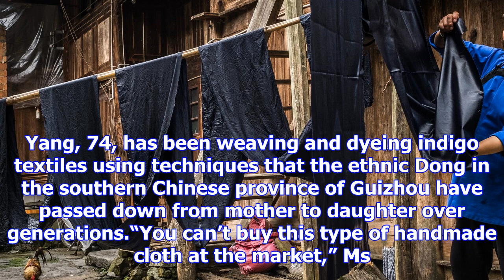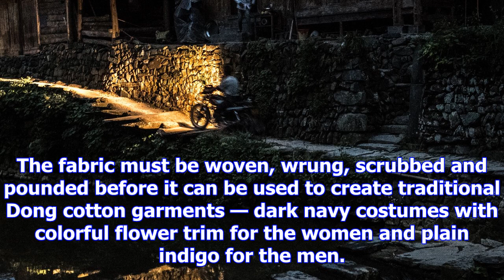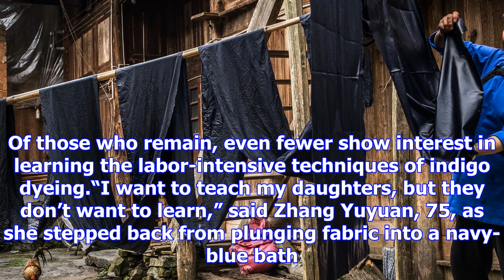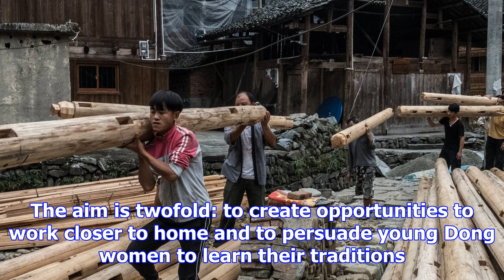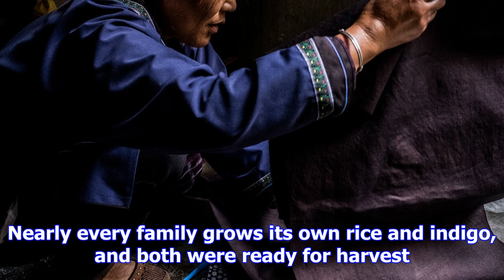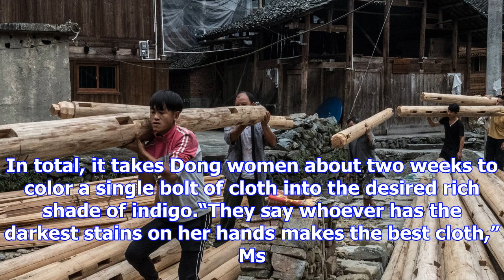Chinese village keeps alive a tradition of indigo dyeing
A Dong woman hand-weaving cotton fabric on a loom at her home in Dali, China. Bryan Denton for The N...